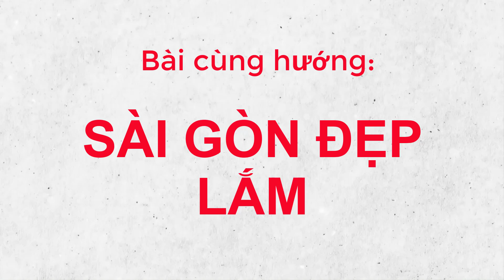✴️SÀI GÒN ĐẸP LẮM - CÙNG HƯỚNG (32c, 1w- nhạc chuẩn)✴️ . HƯỚNG DẪN BẤM 🔽.